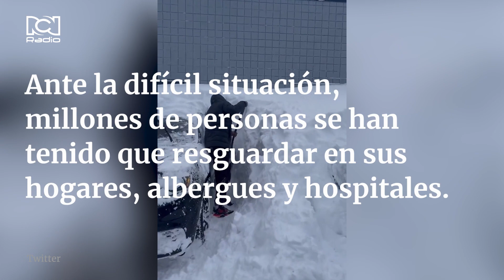Estados Unidos: Así se vive la tormenta invernal Elliot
Ya son más de 50 las víctimas mortales en el país, debido a la grave ola invernal por la tormenta Elliot.